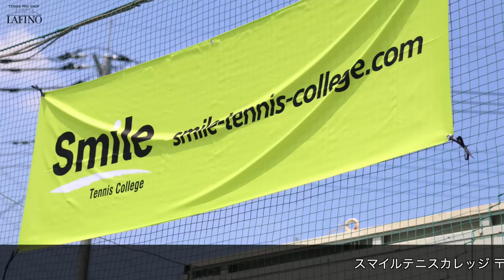【Fukky'sインプレ】綿貫裕介プロがダンロップ 98コレクション を打ち比べ！！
スリクソン時代からダンロップラケットを愛用、そしてウィンブルドン出場経験もある綿貫裕介プロが『98コレクション』を打ち比べ！！後編のダブルス対決もお楽しみに！！
【DUNLOP】98コレクション（3機種）
【撮影協力】スマイルテニスカレッジ（埼玉県春日部市）